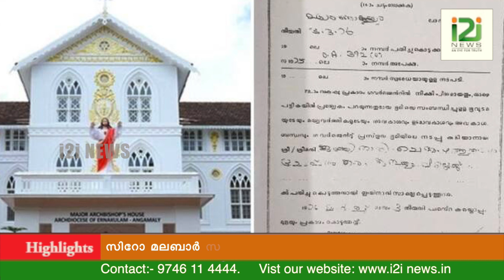Alencherry|കർദിനാൾ മാർ ജോർജ് ആലഞ്ചേരിയെ പൂട്ടാൻ വത്തിക്കാൻ;